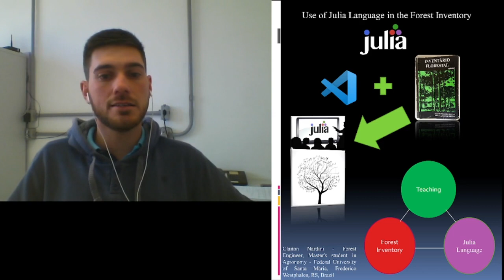Use of the Julia Language in the Forest Inventory | Claiton Nardini | JuliaCon2021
This poster was presented at JuliaCon2021.

Abstract:

The present work aims to develop a package with the sampling processes existing in the Forest Inventory in Julia Programming Language, intending to provide didactic materials, facilitating the process of data processing, teaching, and learning for students and professionals in the field.

00:00 Welcome!
00:10 Help us add time stamps for this video! See the description for details.